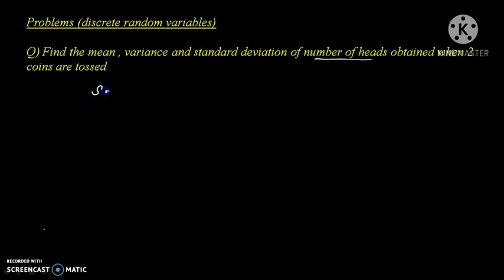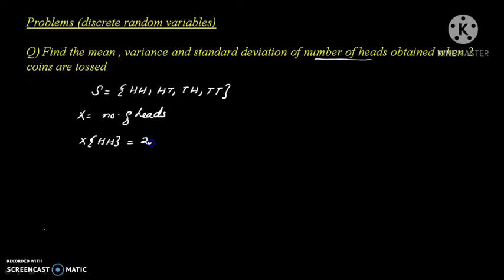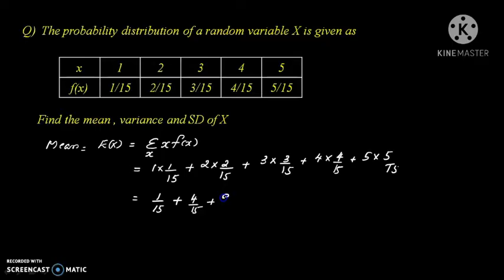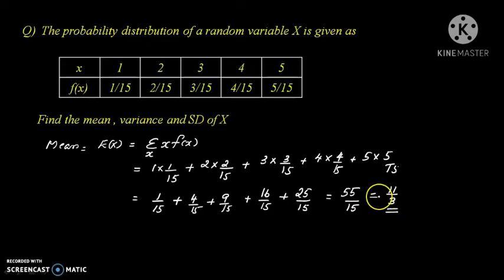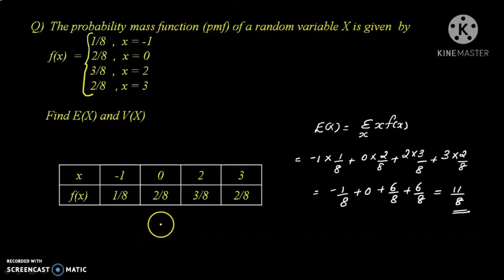Expectation - part2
Expectation and variance - problems ( discrete case)